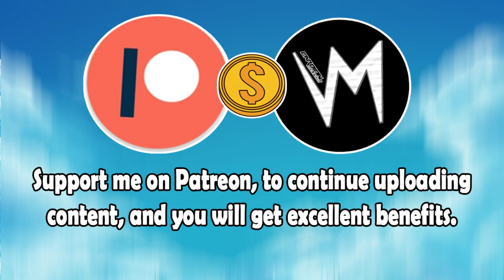Midnight Smoke (Original Version) By Intr1cate | Re-Uploaded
⬛ | Information about Cardinal Sounds:
👤 | Find the Original Song Here: ⬎
🎵 Name: Rustled Feathers
✔️ Creator: Silent Partner
💽 Album: Rustled Feathers